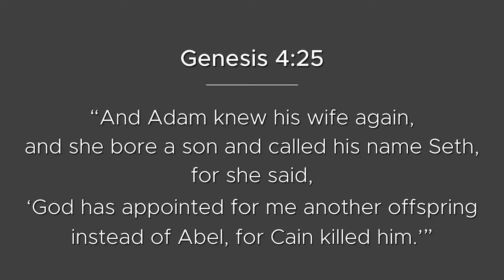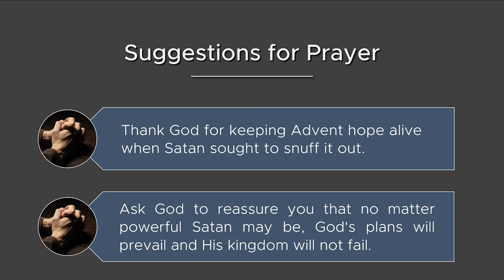Day 8: Cain & Abel: Two Lines, Two Heads, The Second Quake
Welcome to day 8 of our journey through the Bible. Today we learn of the second quake. A quake caused not by God but by man. A quake which takes the life of the first human victim.

A 31 Day Journey through the Bible is also available in paperback or e-book format and as paperback Free PDF copies are available through .